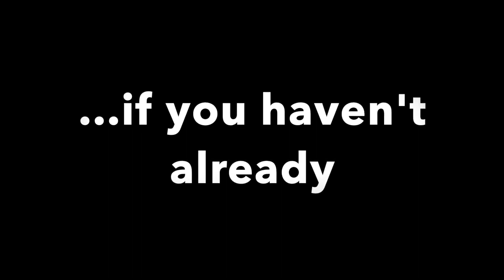Summer Deer Scouting Arkansas Public Land (Nice buck spotted)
This is not my best video with the clips being from different times but I will l be making more summer scouting videos and they will not be so spread out but anyways hope y'all liked the video.